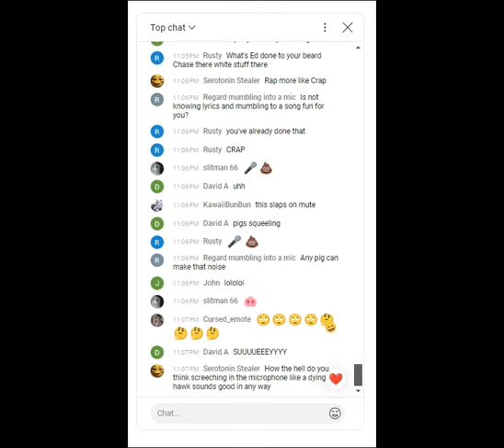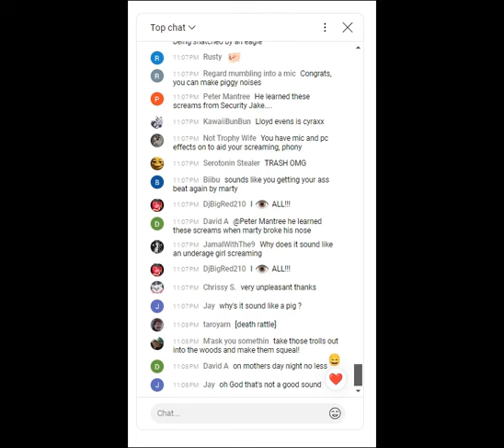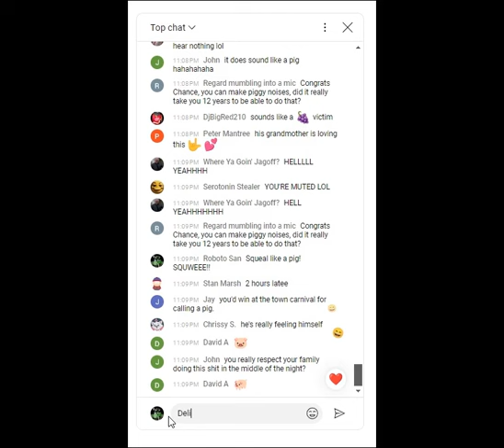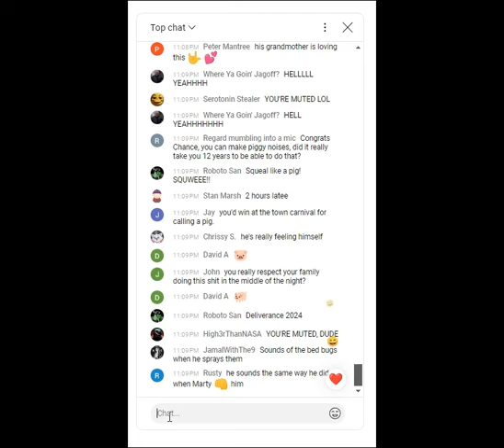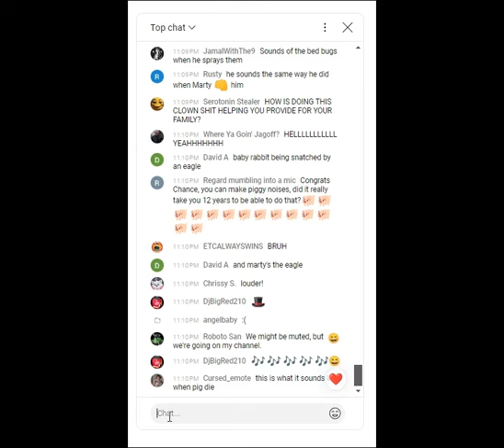Cyraxx Thought Experiment: Raxx0 Calls 911 For Charity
@xXOMNIGAMEROFFICIALXx  What do you think Chance would've been like on the phone with 911. Wonder if he did actually call. If so, there's probably a log or recording somewhere...

Artist: cyraxx lolcows @TheUIS @Authorized_Personnel @M-Cub3d @eddie-revival @SmokeyMcC @BifftheWolfman @yourfriendzippity @JaySinz1488@86TheMedia @CIA-Hole. @Musicbizmartyaccount143